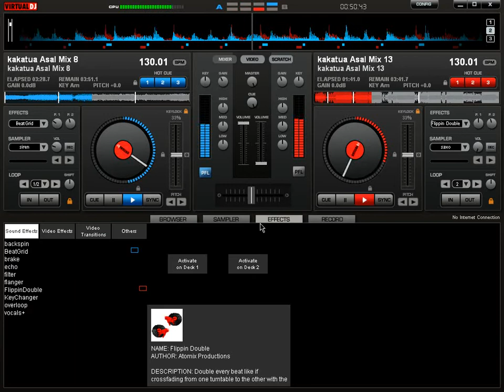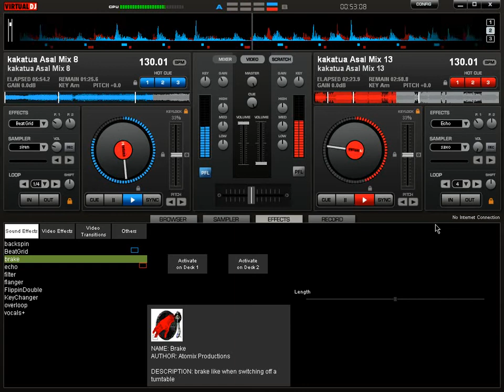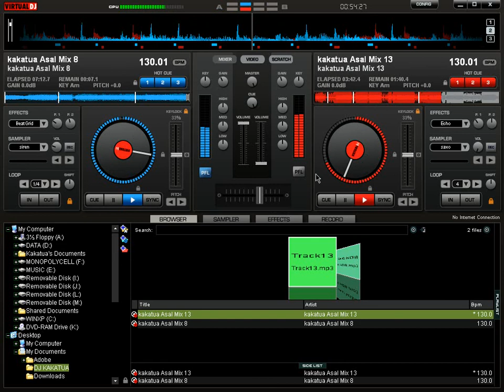KakatuaInDaHoz - House Music Remix 2010 With VirtualDJ